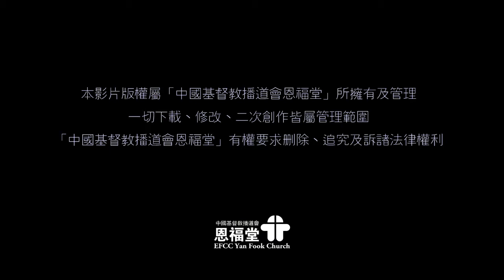2017-10-28 恩福中心星期六早堂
講員：潘細寶傳道
題目：濃情厚恩
經文：彼得前書1:1-12